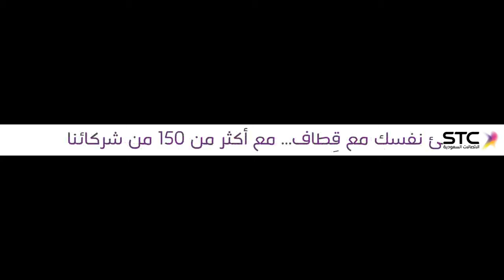Hilal x Faiha 1st haff